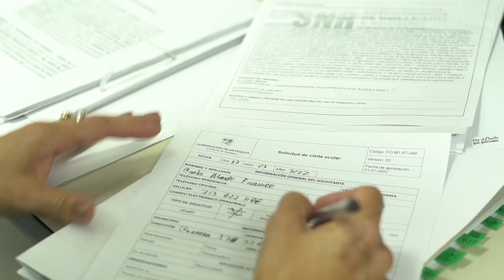LaAlegríaDeServir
Con LaAlegríaDeServir 💚 se eligieron a los 25 integrantes 👩🏾‍🦱👨🏽‍🦳👱🏻‍♀️👨🏻 que harán parte de la comisión de intercambio que viajará ✈️ a Zaragoza - España en los próximos días.